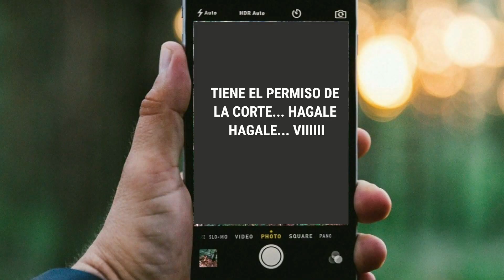El último satírico del 2021 / Ahora tu abuelo te puede demandar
Conviértete en miembro de este canal para disfrutar de ventajas:
AYÚDANOS A SEGUIR CRECIENDO
Aportes voluntarios: